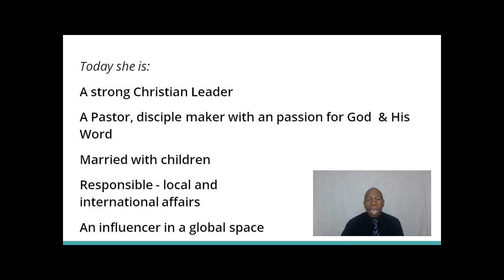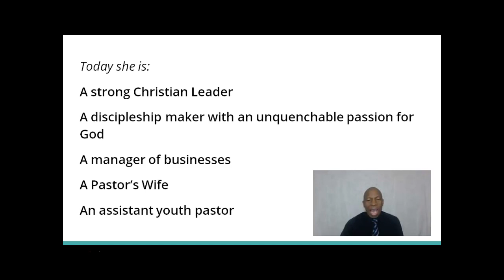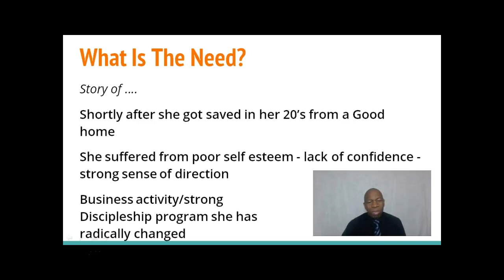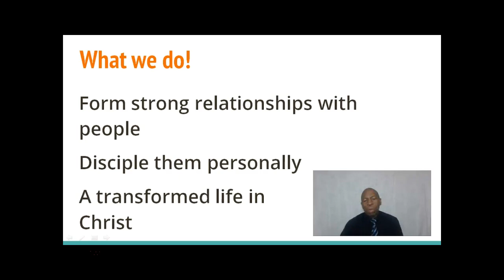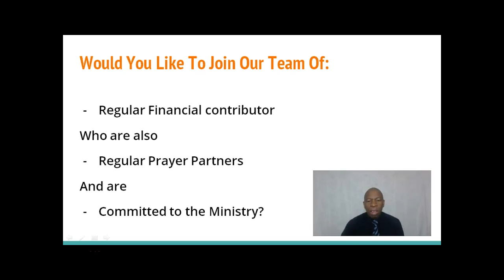Boomy Tokan Ministries